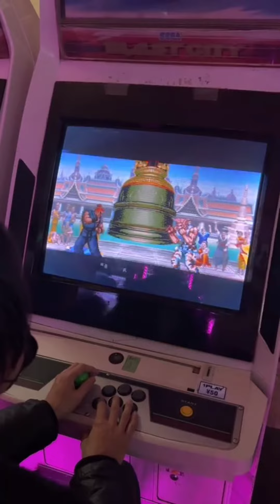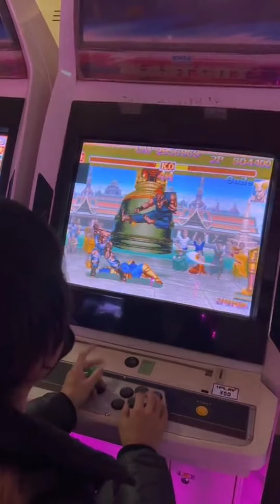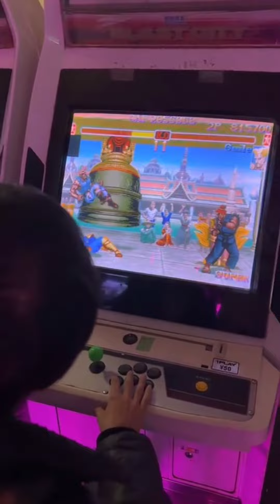SF2: Arcade - Japanese Gamer Taking on Akuma Street Fighter 2 Arcade!! (Clip from Aniken)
Yo Yo wassup guys JohnoDaz(BringthePain) here, I thought this was super cool reminds me of Playing SF2 Arcades growing up, check out this Clip from Aniken's YouTube Video of a Japanese Gaming taking on Akuma at the End of SF2: Arcade n see what you think plus check out Aniken Full YouTube Playthrough of SF2: Arcade much love guys!!

- Aniken Full YouTube Video SF2: Arcade Playthrough